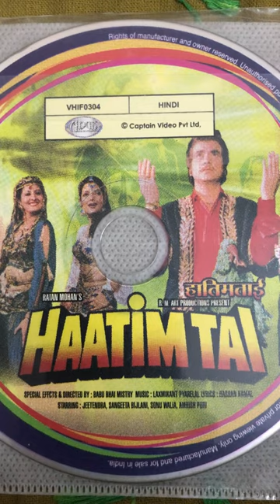Haatim tai video CD